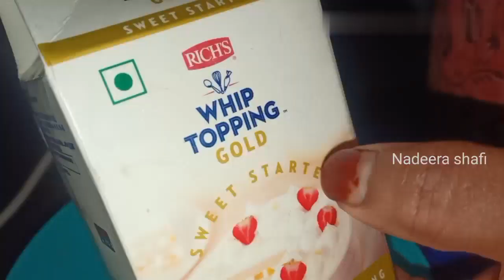1.K വിശേഷങ്ങളും . കൂടെ ഒരു റെഡ് വെൽ വെറ്റ് കേക്ക് റെസിപ്പിയും